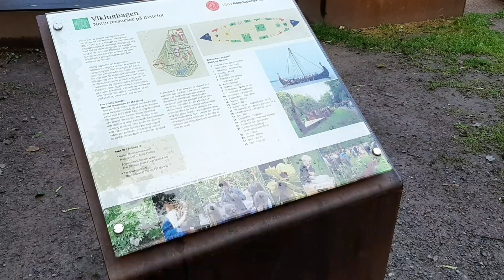Oslo Botanical Garden🇸🇯August'19 / Ботанічний сад м. Осло